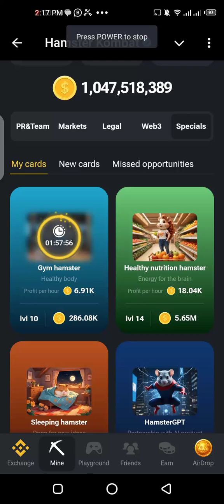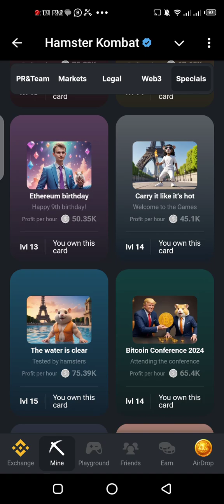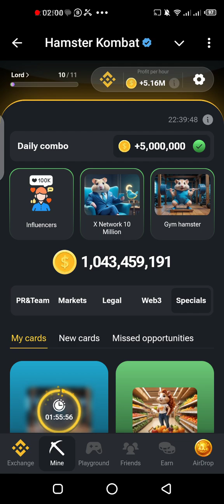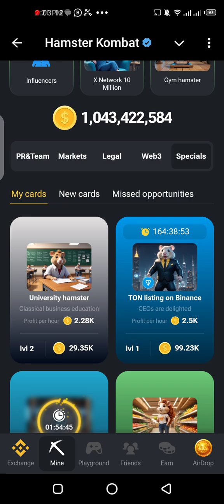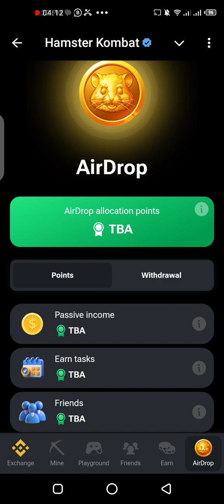HOW TO CLAIM TODAY'S DAILY COMBO ON HAMSTER KOMBAT/ AUGUST 8 AIRDROP UPDATE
The time is almost up. We're getting closer to the listing day y'all gather as much as you can .